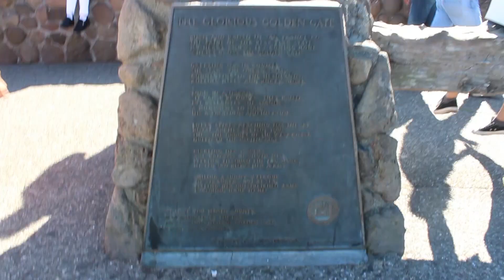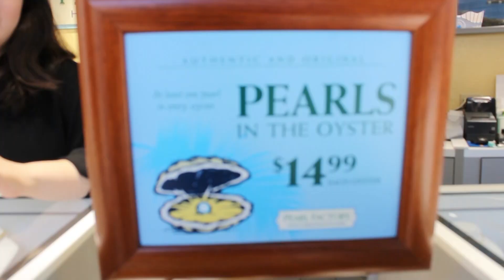San Francisco is famous for its Golden Gate Bridge I pier 39 with sea lion I fisherman's wharf I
San Francisco officially the City and County of San Francisco, is the commercial, financial, and cultural center of Northern California. San Francisco is located on the West Coast of the United States,
San Francisco, city and port, northern California, U.S., located on a peninsula between the Pacific Ocean and San Francisco Bay.

PIER 39 is known for its spectacular views of San Francisco Bay, including the Golden Gate Bridge, Bay Bridge and Alcatraz, as well as the world-famous California sea lions hauled out on K-Dock.

Indian Wildlife Plus